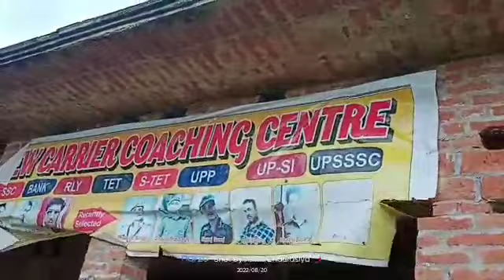प्रतापगढ़ जिले के दुर्गागंज बाजार में आया आज भूकंप बवंडर